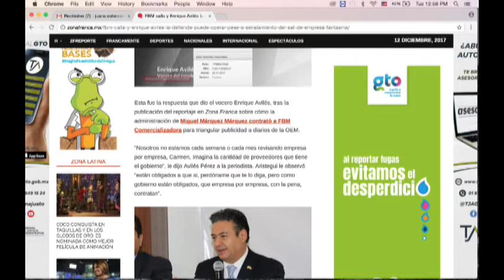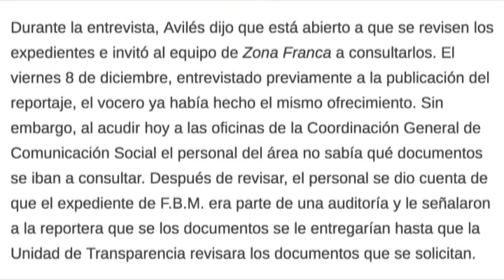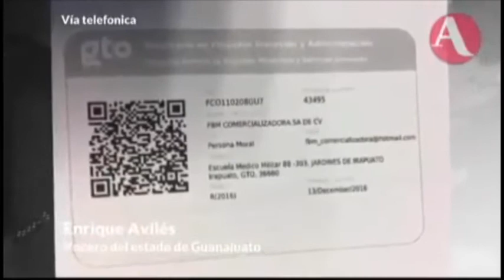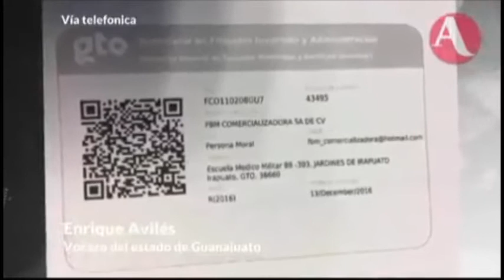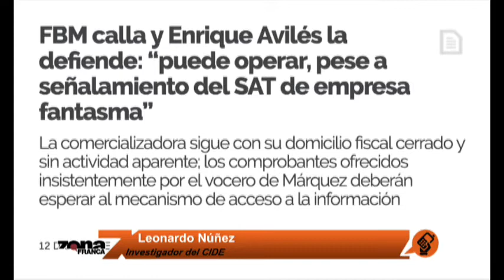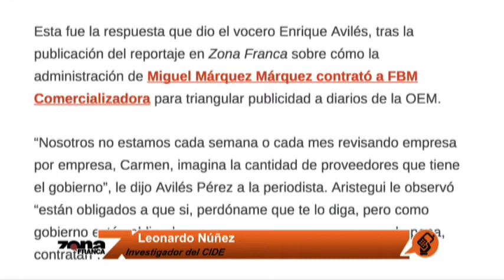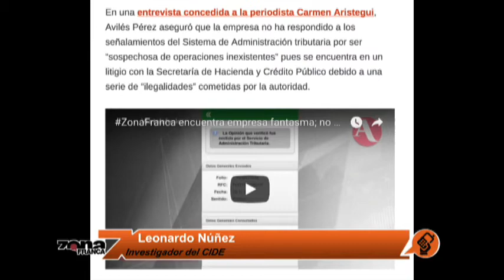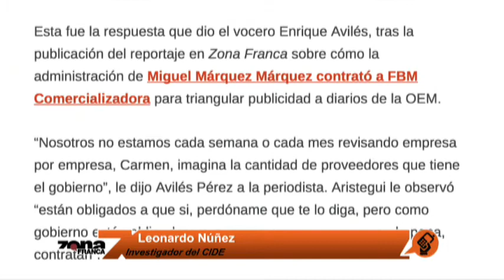Leonardo Núñez Investigador del CIDE